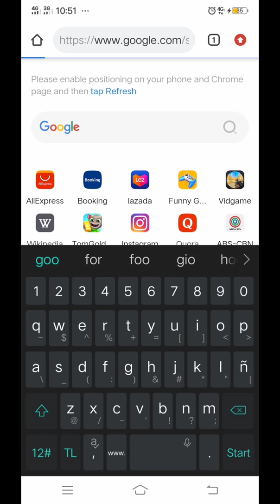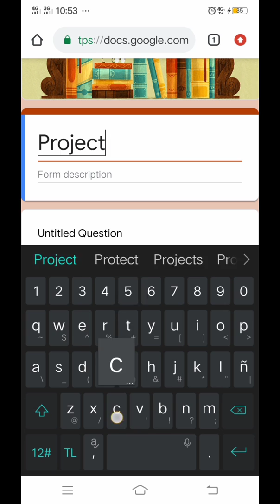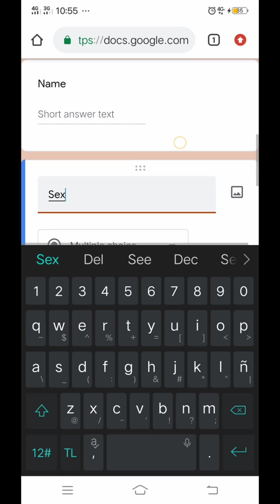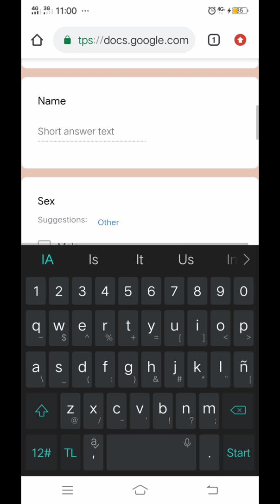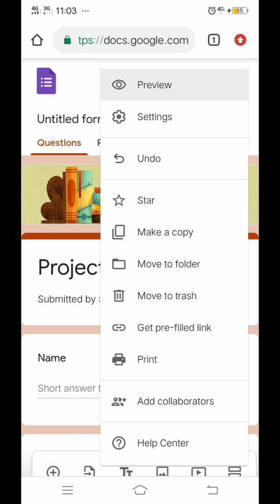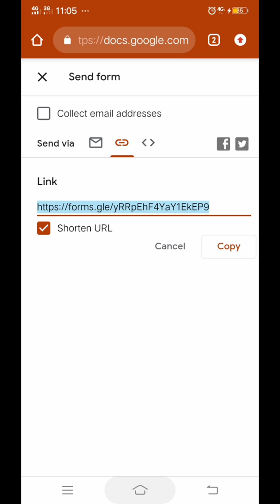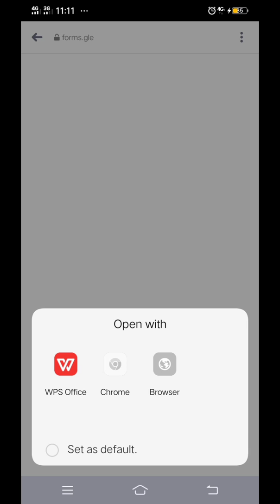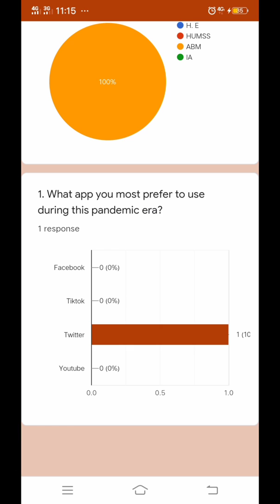How to Make Google Survey Forms on Android or Mobile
Google Forms is a survey administration software included as part of the free, web-based GoogleDocs Editors suite offered by Google. ... The app allows users to create and edit surveys online while collaborating with other users in real-time. The collected information can be automatically entered into a spreadsheet.